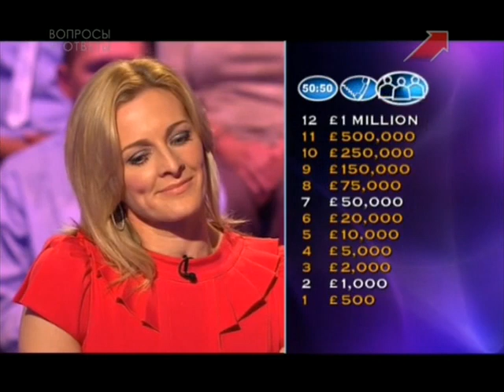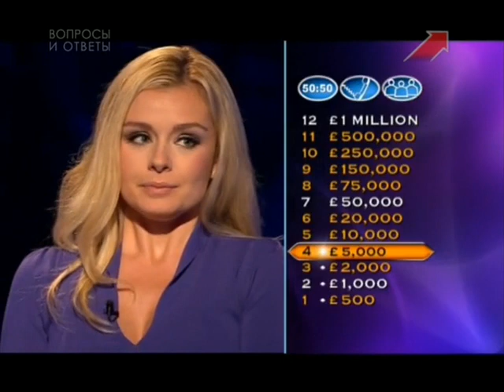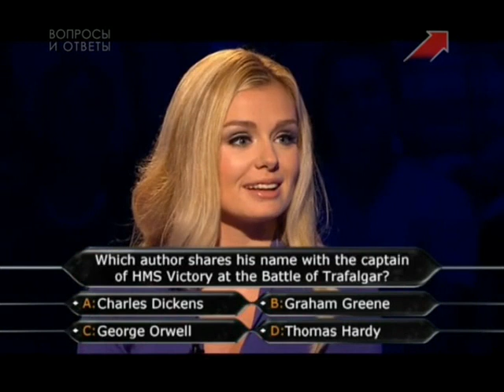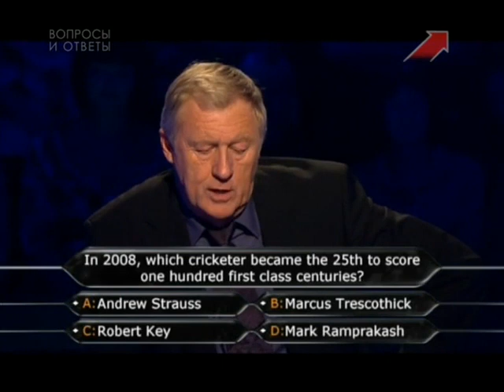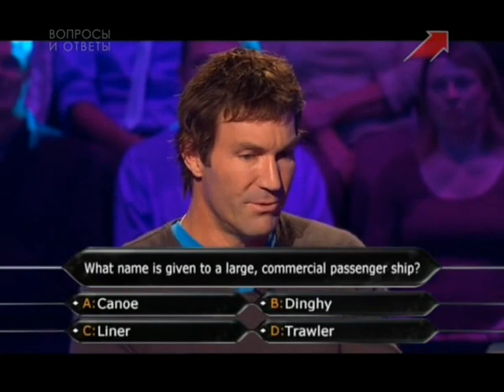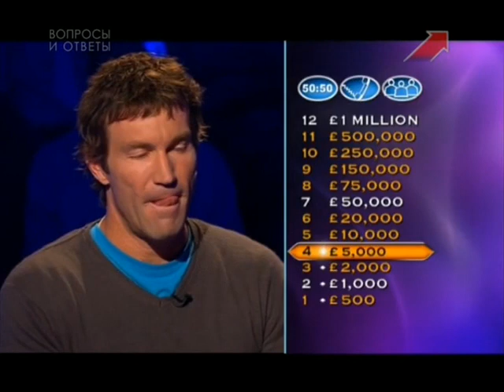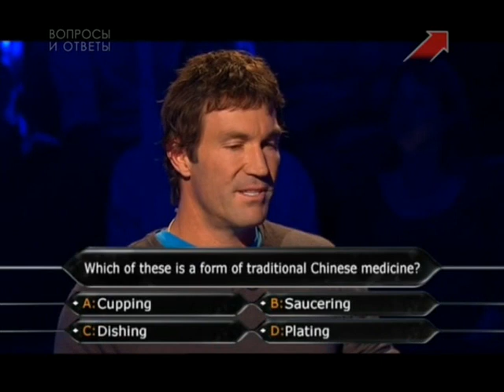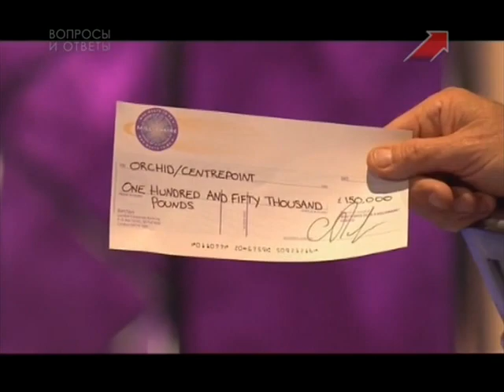Who Wants To Be A Millionaire? (UK) (27.04.2010) (in Russian Language)